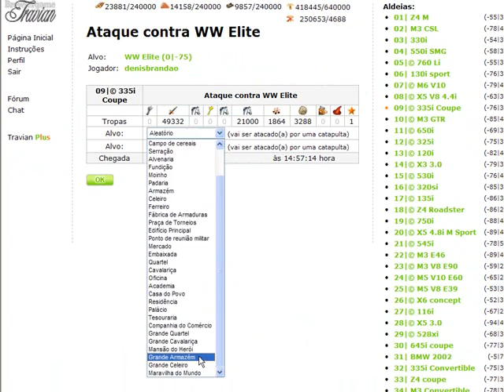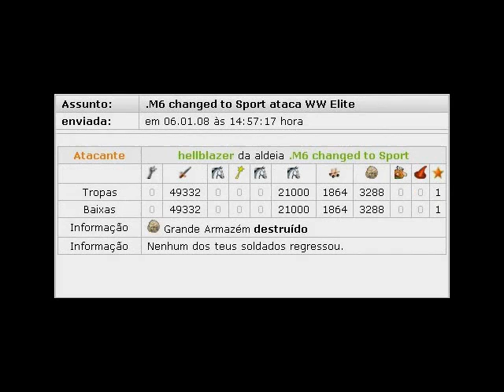TEG x ELITE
hellblazer TEG ataca WW do denisbrandao ELITE